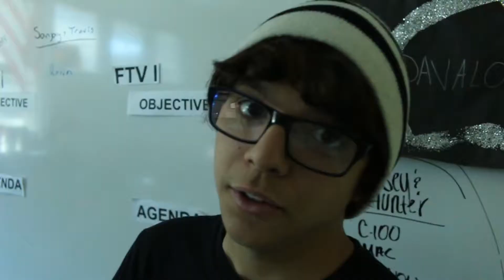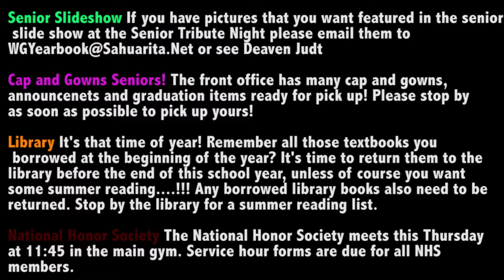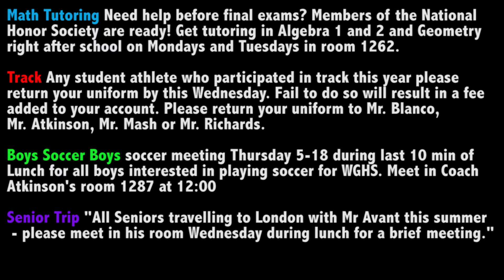Last Sergio Vlog